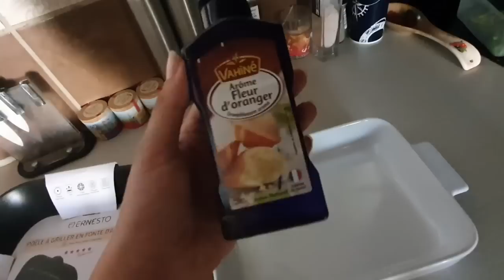Франция НОВОСТИ : Начинаем экономить на еде ! ВОТ КУДА УХОДЯТ НАШИ ДЕНЬГИ.Европа БОРЬБА ЗА ВЫЖИВАНИЕ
Буду благодарна, если поделитесь сюжетом с родными и близкими!
Видео выходят ЕЖЕДНЕВНО на самые разные темы!
Я давно живу на Юге Франции и мне есть ,что рассказать и показать ;)